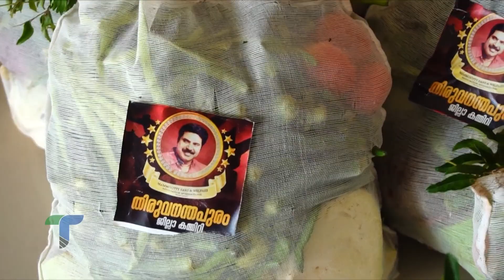മമ്മൂട്ടി ഫാൻസ്കാർക്ക് അഭിമാന നിമിഷം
mammootty fance Helping poor people They bring  Rice and vegitable for them.